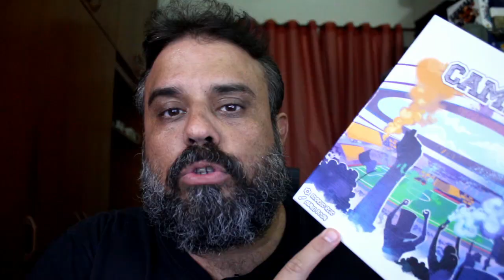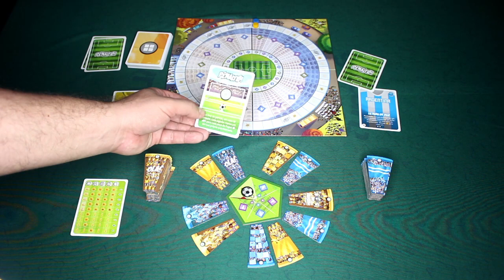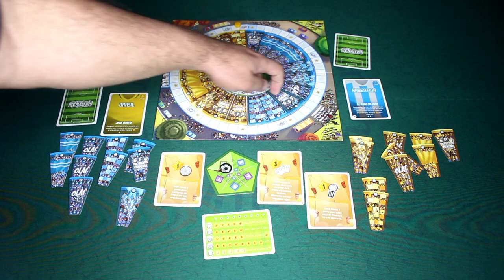Camisa 12 - Review S06E07 - After Match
Dia de falar daquele 2 players de respeito! Camisa 12 jogo do Rodrigo Rego com produção nacional da Dijon jogos! Só confere ae!!!